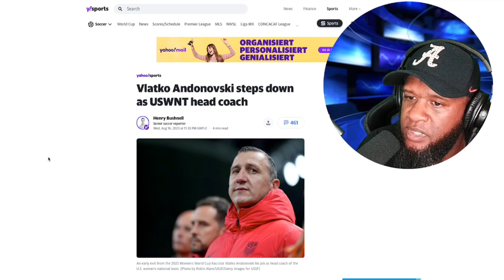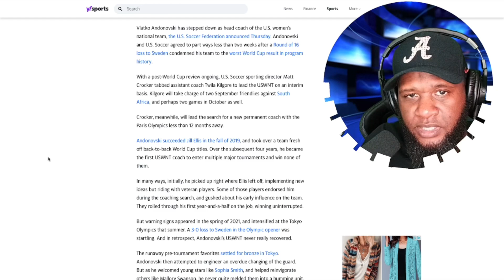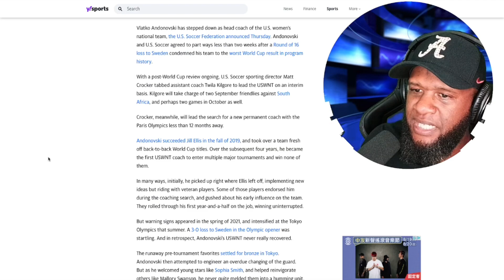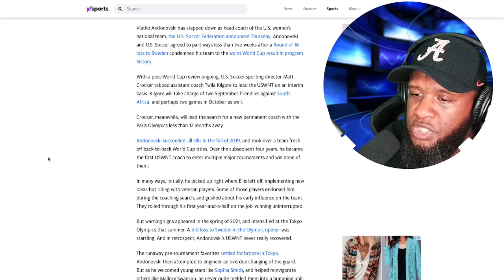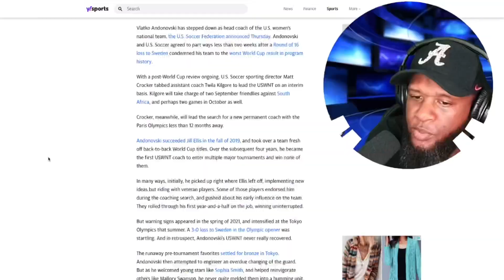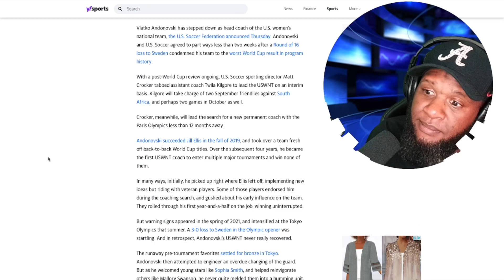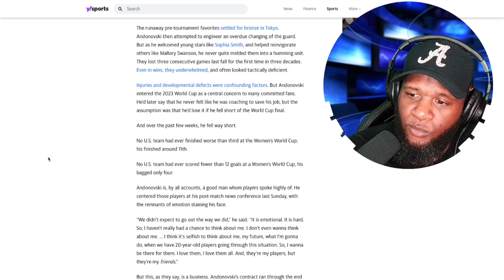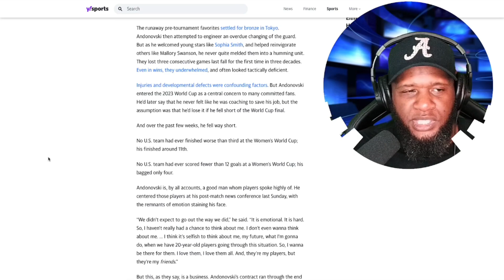Head Coach Of Uswnt Resigns Following Crushing Loss | Culture Of Failure From The Start